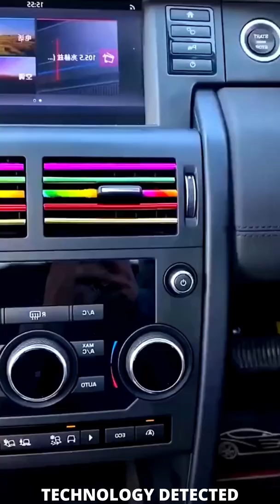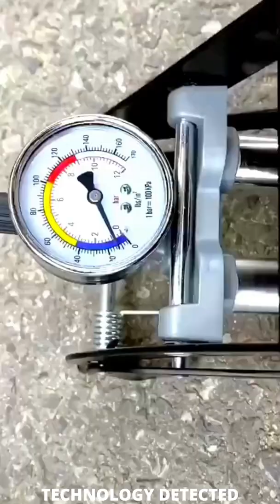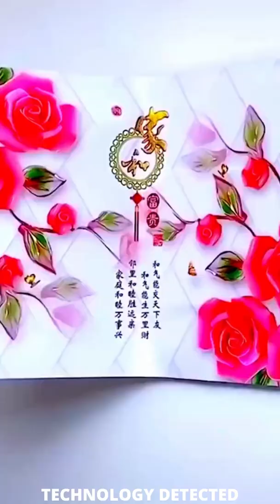Cool gadgets!😍Smart appliances, Home cleaning/ Inventions for the kitchen [Makeup&Beauty] 💪🙏